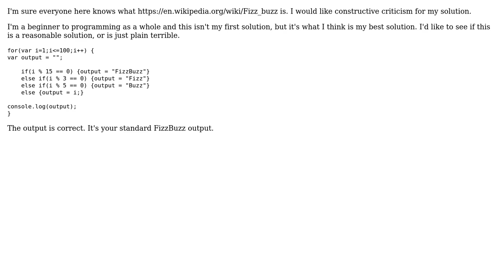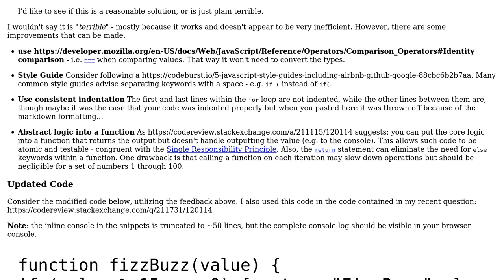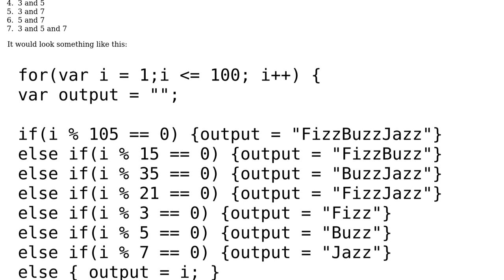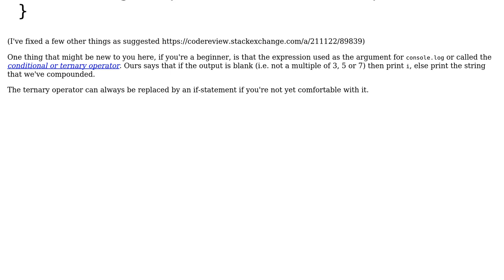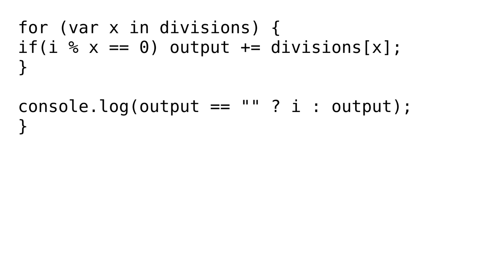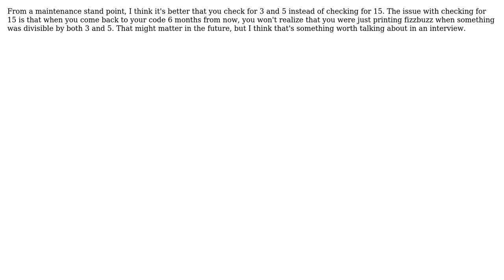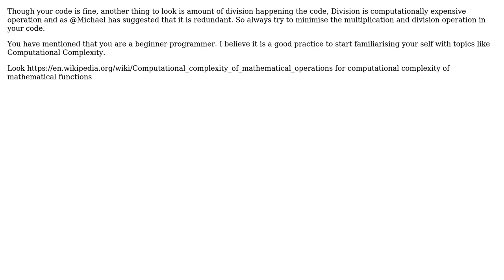Code Review: FizzBuzz in Javascript (7 Solutions!!)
Code Review: FizzBuzz in Javascript

With thanks & praise to God, and with thanks to the many people who have made this project possible! | Content (except music & images) licensed under CC BY-SA | Music | Images & others | With thanks to user Zachary Woods user SAM OnELA user Phrancis user Pedro A user Paul user Michael user Hemanshu user GrumpyCrouton and the Stack Exchange Network Trademarks are property of their respective owners. You are responsible for your own actions.